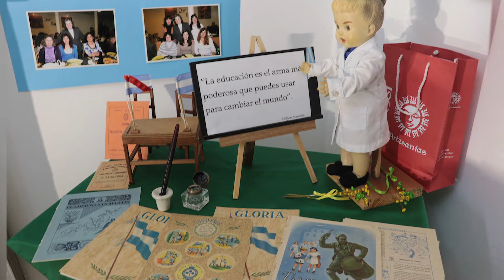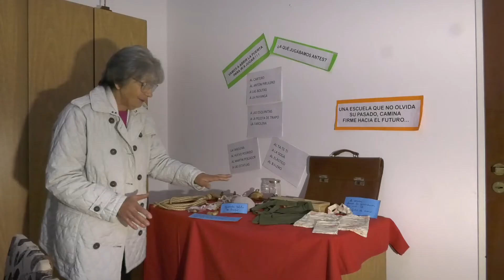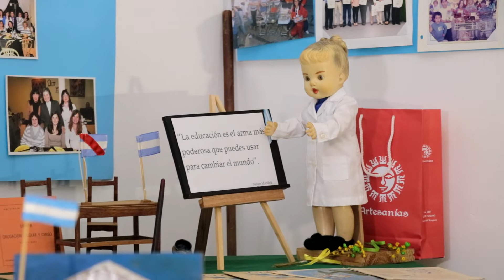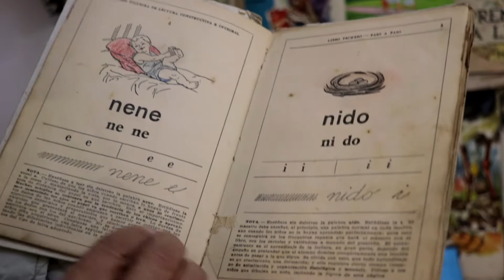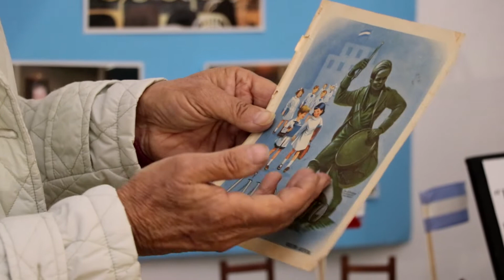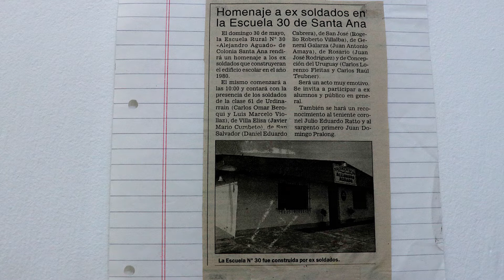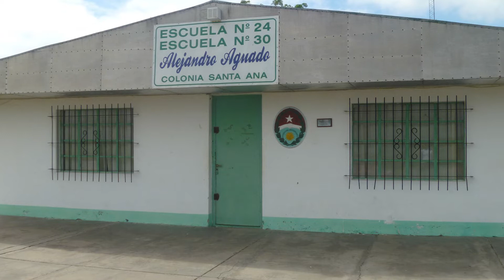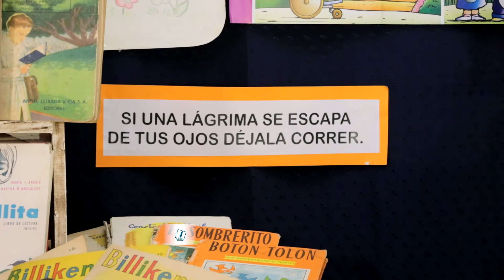𝐇𝐨𝐦𝐞𝐧𝐚𝐣𝐞 𝐚 𝐥𝐨𝐬 "𝐌𝐚𝐞𝐬𝐭𝐫𝐨𝐬 𝐞𝐧 𝐬𝐮 𝐃𝐢́𝐚". 𝐋𝐚 𝐡𝐢𝐬𝐭𝐨𝐫𝐢𝐚 𝐝𝐞 𝐥𝐚 𝐦𝐚𝐞𝐬𝐭𝐫𝐚 𝐫𝐮𝐫𝐚𝐥 𝐋𝐚𝐮𝐫𝐚 𝐅𝐢𝐜𝐤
La Municipalidad de Concepción del Uruguay, pone nuevamente al aire, el Ciclo MCU: "Memoria Común Uruguayense"; en esta oportunidad para honrar a las y los maestros y enaltecer la función que cumplen en la sociedad actual.
Visibilizar historias de vidas como el Laura, es uno de los principales objetivos de este ciclo y de sus distintos capítulos.

Y vos?. Que maestra, que maestro dejó huellas en tu camino?